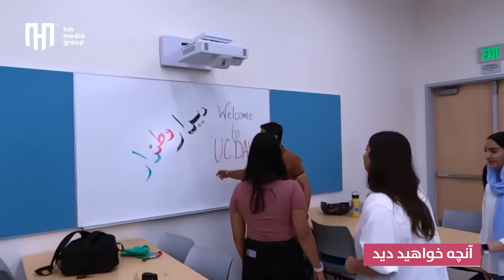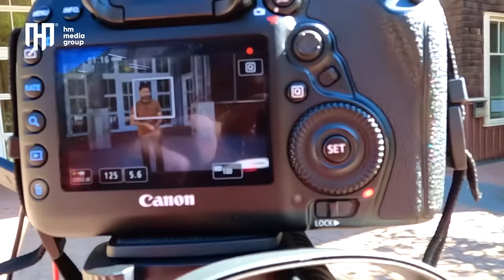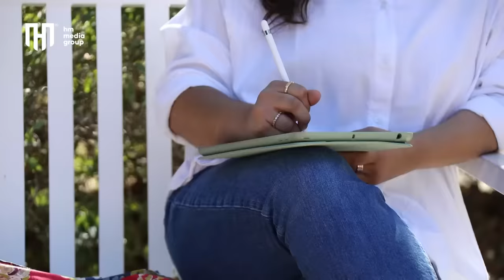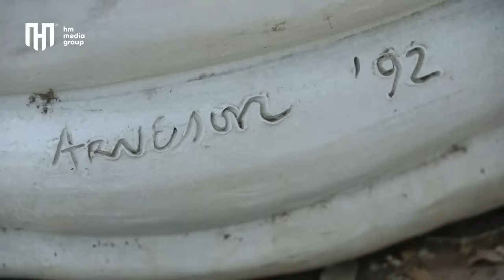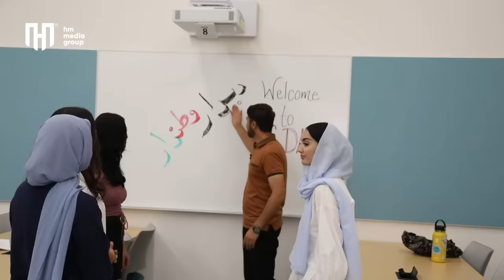حفیظ محمدی با دختران مستعد افغان | UC Davis University Intelligent Afghan Girls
در این برنامه دیدار وطندار حفیظ محمدی به شهر دیویس رفته جای که بنام شهر فراگیری علم و تحصیل مشهور است حفیظ دیدار داشته با دختران با استعدا افغان کسانیکه دراین بزرگترین پوهنتون آمریکا مصروف تحصیل هستند. در این برنامه شما تفاوت های درسی فضای پوهنتون فرهنگ تحصیلی و موارد جالب دیگر را خواهید دید و از قصه های ناگفته سیستم تحصیلی آمریکا بیشتر آگاه خواهید شد.

Hafiz Mohammadi had a tour to the city of higher education the Davis and he meets intelligent Afghan girls who study in UC Davis.